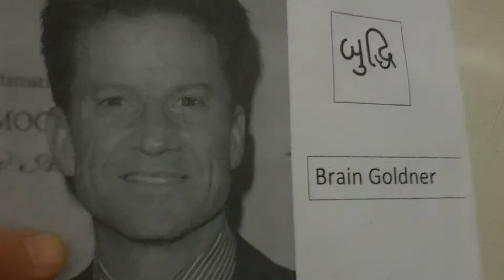Police Investigate Shopping for the Ark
The international Sheriff Association investigates strength in the plan-o-gram.